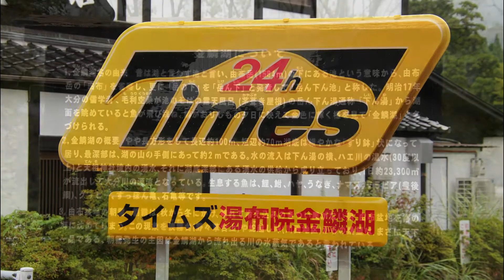🌏88🌏 [Lake Kinrinko] [金鳞湖]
[Visited on Sep 2019]

0:00 Introduction 引言
0:12 Lake Kinrinko 金鳞湖
1:35 Ending 结尾